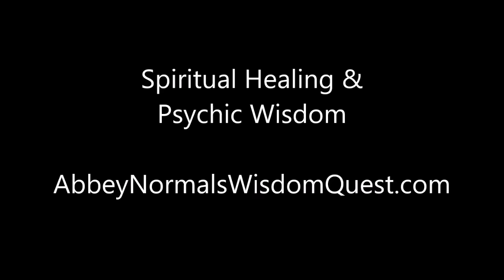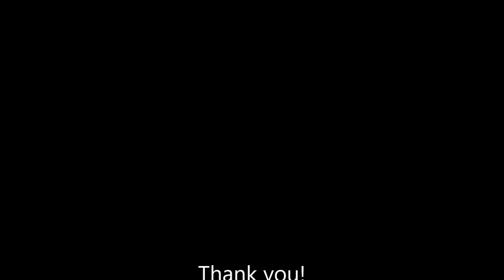True Story - High Frequency Love Power & Human Ascension Wisdom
Spiritual Healing & Psychic Wisdom Services

This video will give you a super positive boost, as I describe all the amazing ways I’ve been expanding my consciousness within the last several days, along with wonderful tips to add into your own life.  Also, check out the link below, which proves my recent nuttiness isn’t exactly just me.  This link talks about the Schumann Resonance frequency of the Earth and how it’s been off the charts in the last couple days.  Now I understand why my diet has been shifting, I’ve been thirsting for water like mad, and I’ve been having really high frequency experiences:

If you are interested in exploring a Psychic Wisdom or Spiritual Healing service, please visit my homepage today!